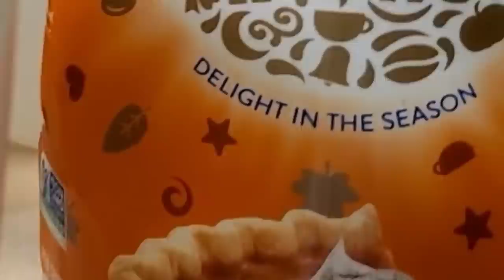Ultimate Fall Vlog| Pumpkin Carving Contest | Halloween 2020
Welcome to the ultimate fall vlog with pumpkin carving, Halloween 2020 and the colors of Autumn. This is another family fun vlog from Shanta's Happy Kitchen that will keep you entertained as we celebrate Fall and take part in a pumpkin carving contest!  This video features a day full of fall colors in our life. A glimpse of our beautiful neighborhood in this fall, pumpkin carving, Halloween 2020, a day of autumn in our life. Hope you will enjoy watching this cozy crispy season through our eyes.

We hope you, our you tube family enjoy this vlog and find it entertaining!

 ⏲️Time Stamps⏲️
00:00 Intro and recap
00:35 Fall decorating
00:50 Meet Rio, our blue and gold Macaw
01:45 Collecting the dry leaves
03:00 A walk in our neighborhood to see fall colors
 06:56 Pumpkin carving
14:40 Which one won the contest?
15:52 Halloween 2020
17:09 Family dinner time
18:24 End credits

🎬 Production Credits
✍️ Edited by: Mokarroma Sharmin @Shanta’s Happy Kitchen
📷 Filmed by: Mokarroma Sharmin @Shanta’s Happy Kitchen
 ℹ️ Video Title: Ultimate Fall Vlog/Pumpkin Carving Contest/Autumn in our Life